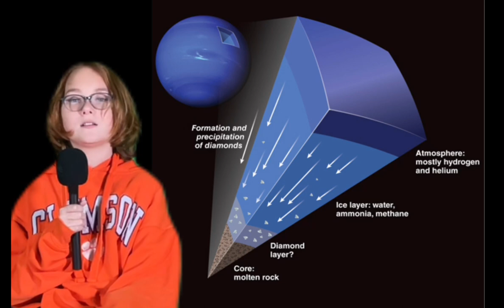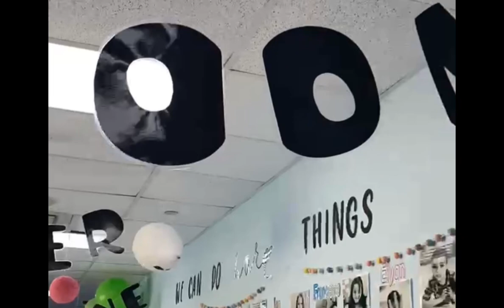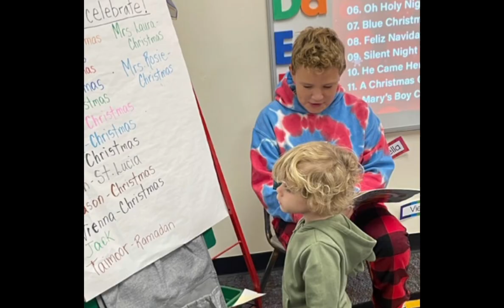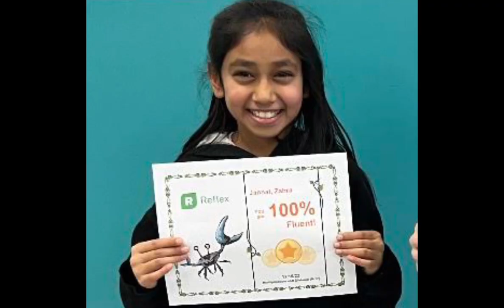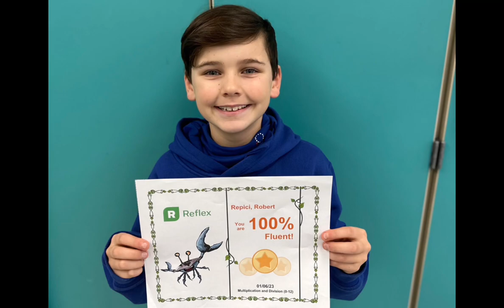BCC Network 1/20/23